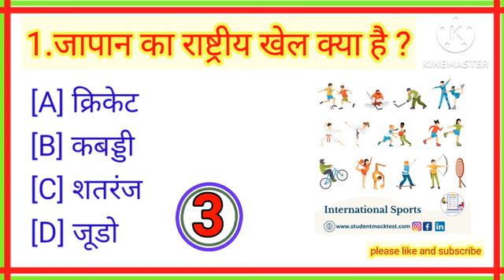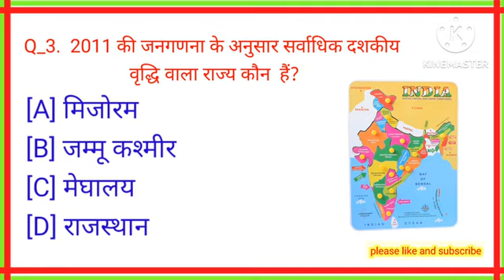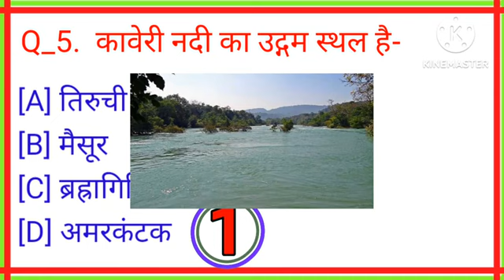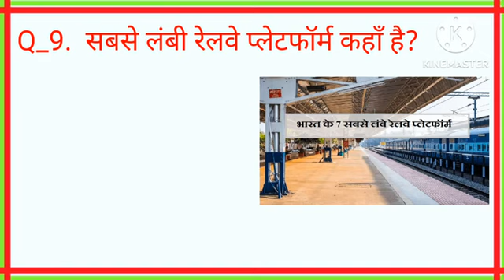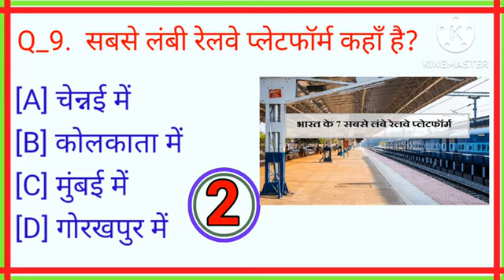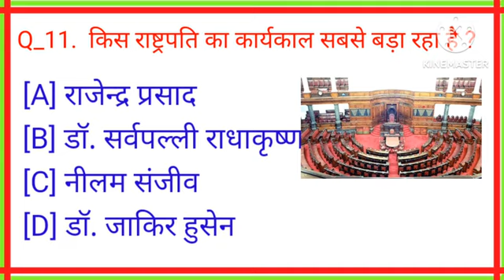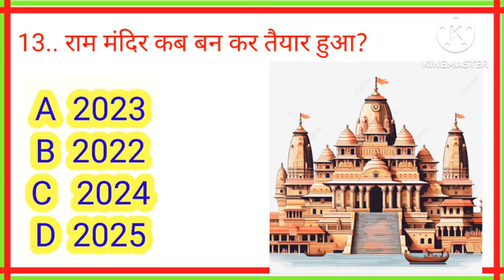खाना खाते समय पानी पीने से कौन सी बीमारी होती हैं 😱 \\GK ll GK questions in Hindi ll GK quiz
भारत का सबसे लम्बी नदी कौन सा है gk gk questions in Hindi ll GK questions and answers
Gk in Hindi ll GK questions ll GK STUDY ll 2024kg
दोस्तों इस वीडियो में हमने जीके फैक्ट के 20 महत्वपूर्ण सवालों का जवाब दिया है। 👇

⭐ दुनिया का सबसे बड़ा फल कौन सा है
⭐ किस जानवर का दूध इंसान नहीं पचा सकता है
⭐ मनुष्य की खोपड़ी में कुल कितनी हड्डियां होती है
⭐ पाकिस्तान का राष्ट्रीय पशु क्या है
⭐ भारत रत्न पुरस्कार पर कौन सी आकृति बनी होती है
⭐ मुंबई किस राज्य की राजधानी है
⭐ हमारे सौरमंडल का सबसे बड़ा ग्रह कौन सा है
⭐ किस जानवर का दूध पीने से दिमाग तेज होता है
⭐ संसार का सबसे मेहनती जीव कौन सा है
⭐ चांद की रोशनी को धरती पर पहुंचने में कितना समय लगता है
⭐ पूरी दुनिया में सबसे अधिक पीने लायक पानी किस देश में है
⭐ नींबू और संतरा में कौन सा विटामिन पाया जाता है
⭐ वह कौन सा देश है जहां एक भी मच्छर नहीं पाए जाते हैं
⭐ किस देश के राष्ट्रपति का शासन काल सिर्फ एक वर्ष का होता है
⭐ मकड़ी बिना खाए पिए कितने वर्षों तक जीवित रह सकती है
⭐ किस विटामिन की कमी से हड्डियां कमजोर हो जाती हैं
⭐ पपीता खाने से कौन सा रोग ठीक होता है
⭐ भारत की प्रमुख फसल कौन सी है
⭐ लिपस्टिक बनाने में किस जानवर का खून मिलाया जाता है
⭐ नीरज चोपड़ा किस खेल से संबंधित है

Your Queries 👇
GK CAMP
CAMP GK
GK fact
General knowledge
2023 general knowledge
Most brilliant Questions of upsc ips ias
Interview questions
GK quiz in Hindi
gk quiz
gk tricks
gk MCQ
gk study
gk test
Objective gk
Hindi gk
GK Adda
gk in hindi
2022 gk
2023 gk
GK GS
best gk
new gk
India gk
upsc gk
ssc gk
gk for SSC
railway gk
on liners ssc gk
GK Marathon
science MCQ
Lucent gk
Lucent MCQ
Current Affairs
2023 current affairs
2022 current affairs
current affairs police